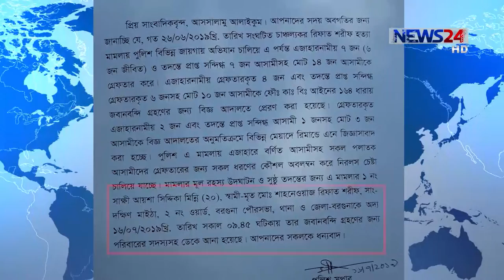NEWS24 দিনের সংবাদ at 3pm News on 16th July, 2019 on News24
3pm News on 160719 on NEWS24.

COPYRIGHT DISCLAMIER:
News24 Official Address:
NEWS24
371/A
Bashundhara Road
Block – D
Bashundhara Residential Area
Dhaka - 1229